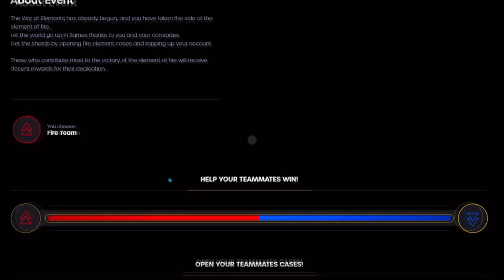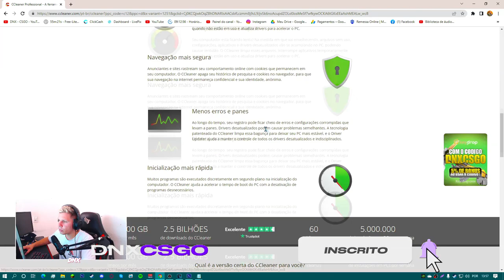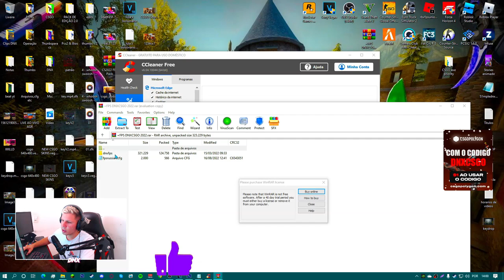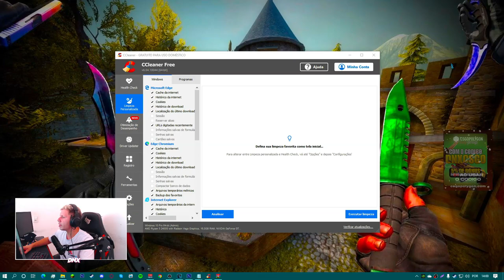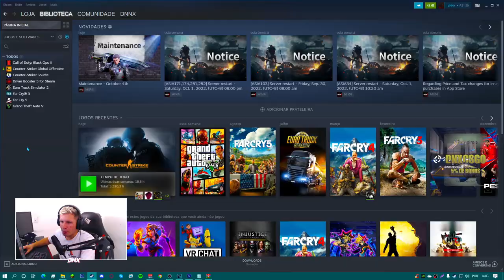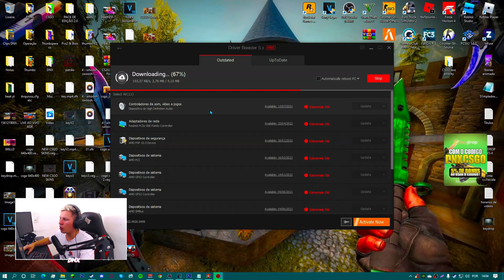Isso AUMENTA O FPS do CSGO EM PC FRACO 2023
MELHOR RECURSO PARA AUMENTAR A PERFORMACE E O  FPS DO SEUS JOGOS !